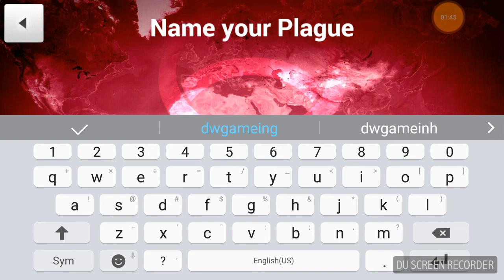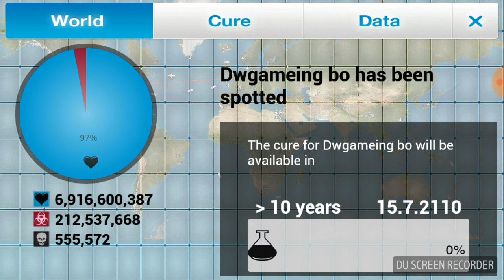Plague Inc gameplay part 1 the beginning of the end